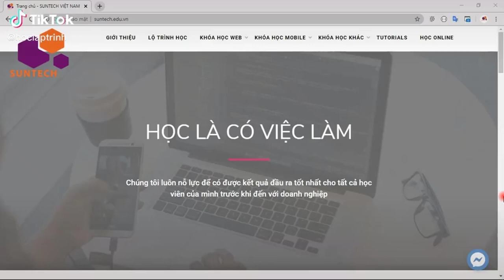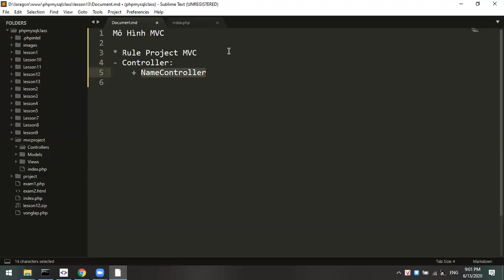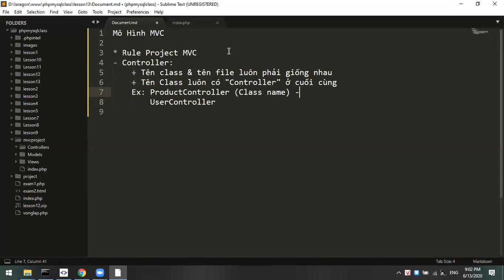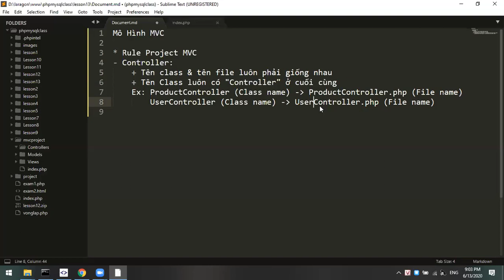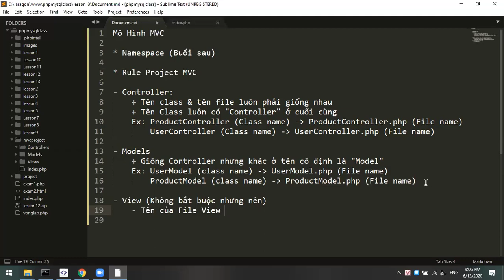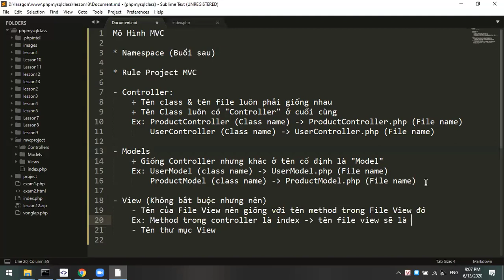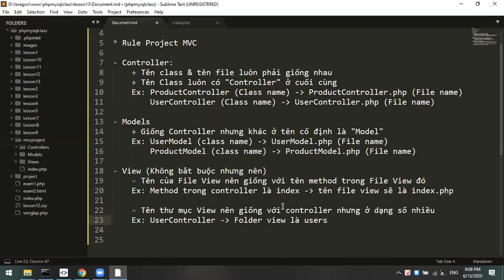Xây dựng mô hình MVC với PHP - 02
MVC là một trong những khái niệm quen thuộc và phổ biến với tất cả những bạn theo học lập trình viên.

Nếu bạn chưa hiểu rõ về mô hình lập trình này, video này chính là cẩm nang kiến thức mà bạn cần.

Mô hình MVC và các thành phần bên trong của MVC.

Model (M):

Là bộ phận có chức năng lưu trữ toàn bộ dữ liệu của ứng dụng. Bộ phận này là một cầu nối giữa 2 thành phần bên dưới là View và Controller. Model thể hiện dưới hình thức là một cơ sở dữ liệu hoặc có khi chỉ đơn giản là một file XML bình thường. Model thể hiện rõ các thao tác với cơ sở dữ liệu như cho phép xem, truy xuất, xử lý dữ liệu,…

View (V):

Đây là phần giao diện (theme) dành cho người sử dụng. Nơi mà người dùng có thể lấy được thông tin dữ liệu của MVC thông qua các thao tác truy vấn như tìm kiếm hoặc sử dụng thông qua các website.

Thông thường, các ứng dụng web sử dụng MVC View như một phần của  hệ thống, nơi các thành phần HTML được tạo ra. Bên cạnh đó, View cũng có chức năng ghi nhận hoạt động của  người dùng để tương tác với Controller. Tuy nhiên, View không có mối quan hệ trực tiếp với Controller, cũng không được lấy dữ liệu từ Controller mà chỉ hiển thị yêu cầu chuyển cho Controller mà thôi.

Ví dụ: Nút “delete” được tạo bởi View khi người dùng nhấn vào nút đó sẽ có một hành động trong Controller.

Bộ phận có nhiệm vụ xử lý các yêu cầu người dùng đưa đến thông qua view. Từ đó, C đưa ra dữ liệu phù hợp với người dùng. Bên cạnh đó, Controller còn có chức năng kết nối với model.